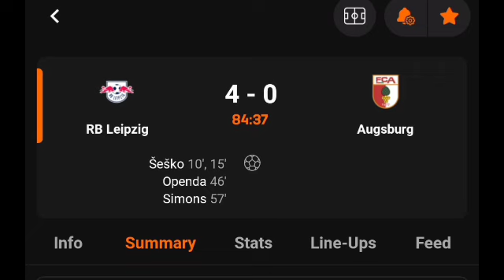RB Leipzig Vs Augsburg (4-0) All Goals Results & Extended Highlights 28/09/2024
RBLeipzig Vs Augsburg (4-0) All Goals Results & Extended Highlights 28/09/2024